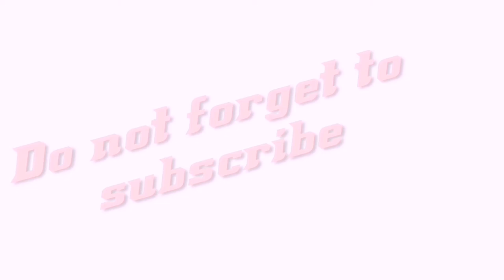30 min morning meditation music for mind refreshment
Spiritual meditation gift